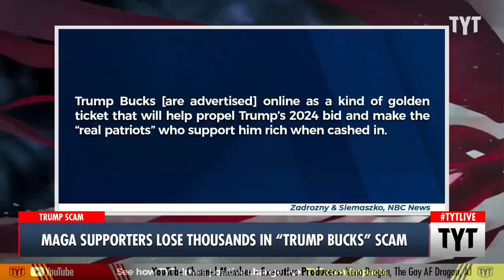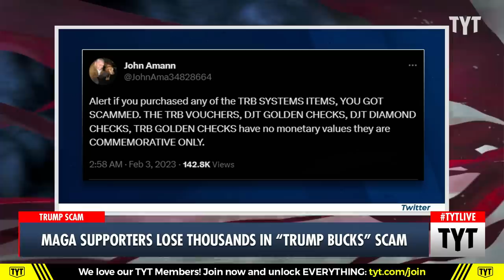"Trump Bucks" Scam Tricks MAGA Out of Serious Money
Colorado-based companies behind AI-generated Trump Bucks scam has been identified as Patriots Dynasty, Patriots Future and USA Patriots. Cenk Uygur and Ana Kasparian discuss on The Young Turks.

"In the recesses of the internet where some of Donald Trump’s most fervent supporters stoke conspiracies and plot his return to the White House, suspected con artists have been mining their disappointment over the last presidential election for gold.

They’ve been peddling “Trump Bucks,” which are emblazoned with photos of the former president, and advertising them online as a kind of golden ticket that will help propel Trump’s 2024 bid and make the “real patriots” who support him rich when cashed in."

230530__TB02MagaScam